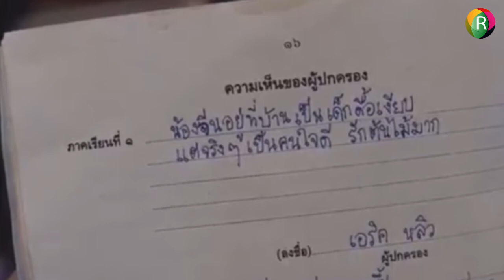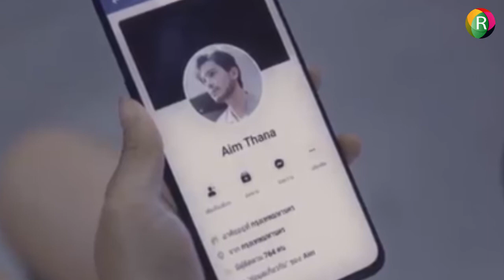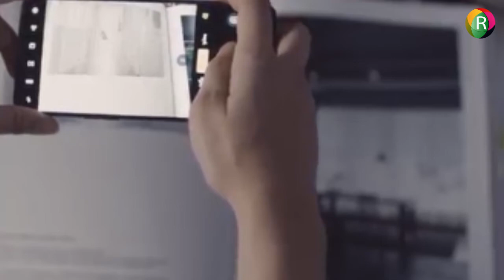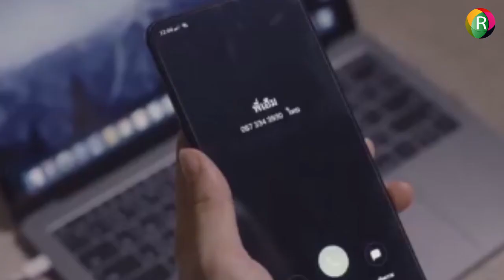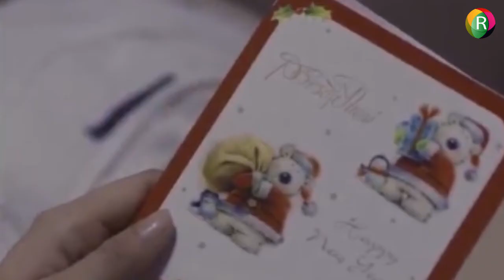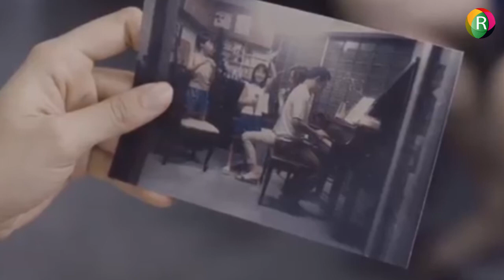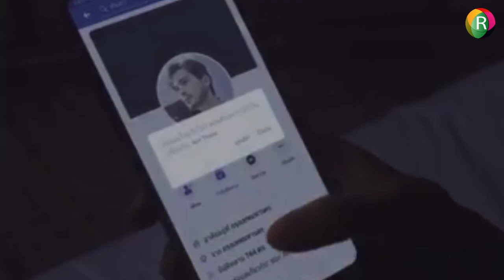inilah akibat balikin barang mantan! Happy old year review.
Selamat datang di reviewfilHD Kali ini kita akan bahas film thailand berjudul happy old year [2019]

Director: Nawapol Thamrongrattanarit
Cast: Chutimon Chuengcharoensukying, Sunny Suwanmethanont, Sarika Sathsilpsupa, Apasiri Nitibhon, Thirawat Ngosawang, Padcha Kitchaicharoen

Sampai jumpa minggu depan
makasih